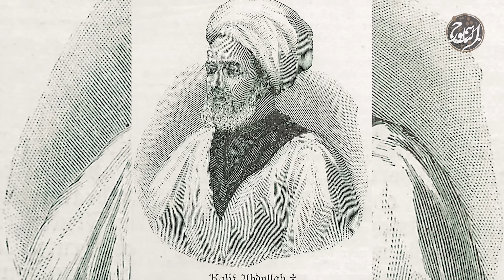ماذا يحدث في السودان ! من السبب وما علاقه الاحتلال! اسرار صادمة..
قصة السودان.. البلد الغني الفقير، والكبير المقسم، البلد الوحيد والمنسي، قصته من البداية وكيف وصل ما وصل إليه، وما يملكه من ثروات وخيرات وكيف تم إهدارها، وكل ما تحتاج معرفته عن البلد الذي يعيش حربا الآن
شياطين السودان كيف قسموه! وبعد الغني جوعوه.. قصة السودان الجميل 🇸🇩
بفيديو اليوم بنحكي عن تاريخ السودان وملخص شامل عن الحروب والصراعات يلي دخلت فيها.
السودان | البركان انفجرر وسيحرق الجميع وبداية بمصر😱🇸🇩
القصة ومافيها | الموسم ٥ ح ٣٤ | ماذا يحدث في السودان ؟
تغطية خاصة | السودان.. اعتقال ضباط بأم درمان بتهمة "التخطيط للانقلاب"
كان كبيرا فقسموه وغنياً فجوعوه وواحةَ فأشعلوه.. قصة السودان أرض الحضارة والنسيان
رئيس تحرير صحيفة "السوداني" يكشف تفاصيل محاولة الانقلاب في أم درمان
ايه اللي بيحصل في السودان ؟ حكاية السودان من طقطق لسلام عليكم
الاستحمام ببول البقر عند قبائل جنوب السودان 🇸🇸 South Sudan

المصادر
تاريخ الثورة المهدية والاحتلال البريطاني للسودان  - للكاتب عز الدين محمود
تاريخ السودان الحديث  - ضرار صالح ضرار

هذا الفيديو محمي بحقوق الطبع والنشر (copyrights)  لصاحب الحقوق الباشمؤرخ ولا يسمح بإعادة تنزيله على أي قناة ثانية على اليوتيوب او فيسبوك وأي مخالفة لهذا الحق سوف نتخذ الإجراءات القانونية فوراً